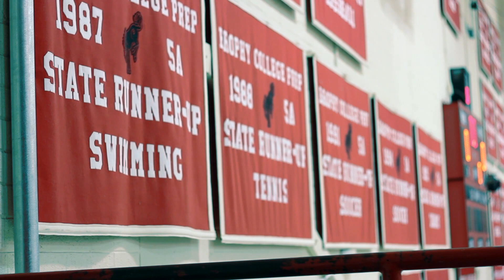Brophy Swim - Drive to 25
BCP swim team is currently on their journey to 25 state championships in a row. Follow them as they take a step towards history.